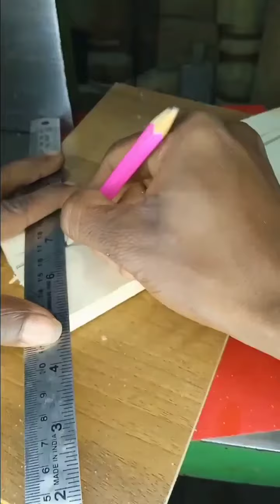Woodworking Tip Video / Tool Tip Video / Amazing Tip /Joinery Tip Video /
Woodworking Carpenter Useful Tip  And work Video

Woodworking Tip Video / Tool Tip Video / Amazing Tip Video /